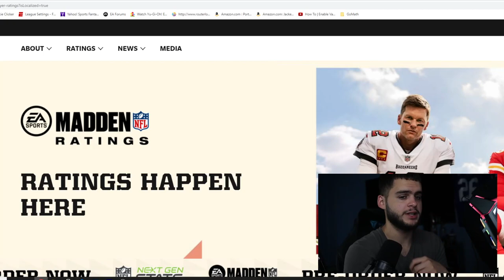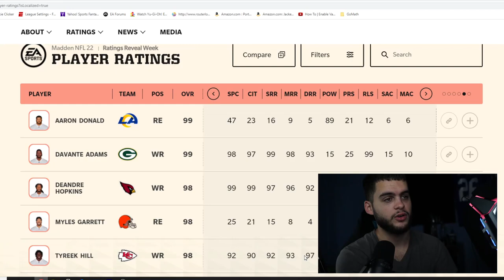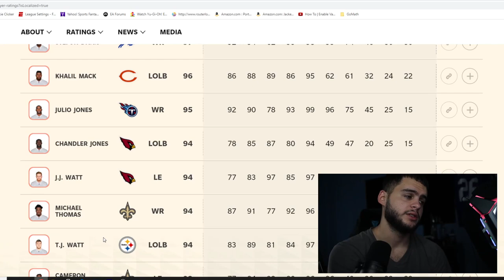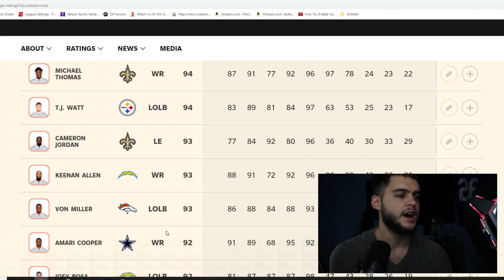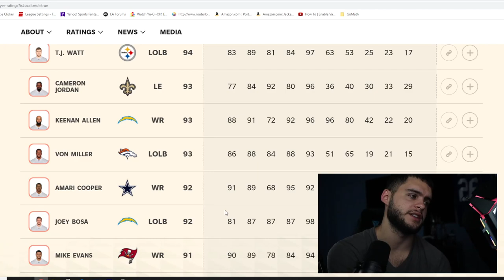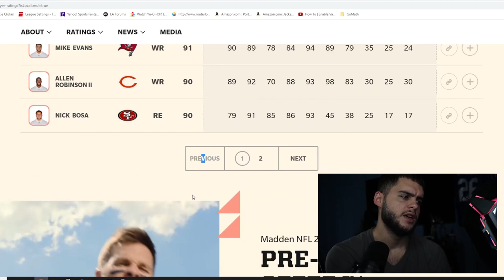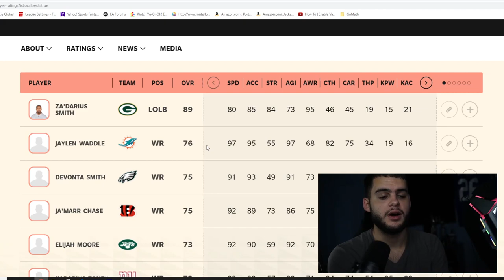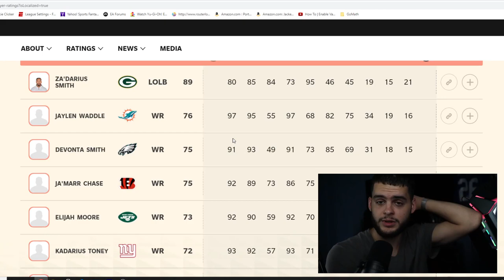THE MADDEN 22 RATINGS DATABASE IS FINALLY HERE! FIRST LOOK AT RATINGS! SPEED, COD, MORE!